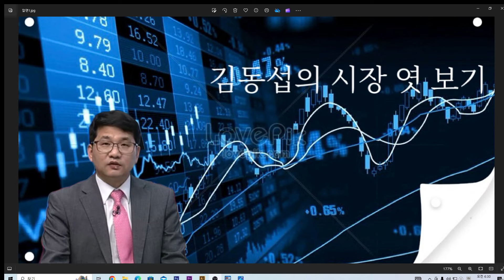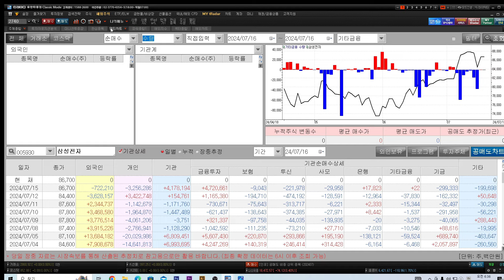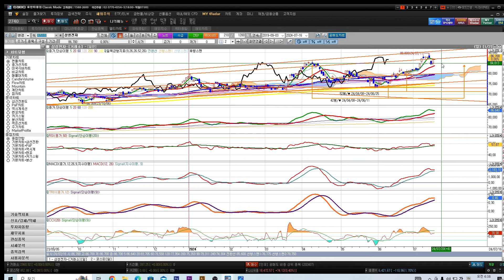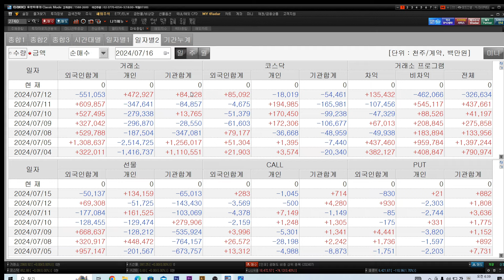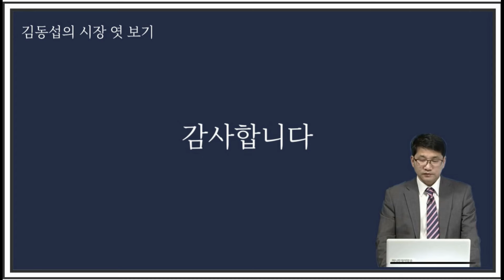[김동섭의 시장 엿보기]뉴욕증시, 트럼프 피습을 이겨낸 시장.. 삼성전자, 어제 막판 급등 마감..무슨일?..코스피,외국인 이틀 연속 매도세 무슨이유?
[내용]
1.뉴욕증시, 트럼프 피습을 이겨낸 시장..
2.삼성전자, 어제 막판 급등 마감..무슨일?..
3.코스피,외국인 이틀 연속 매도세 무슨이유?